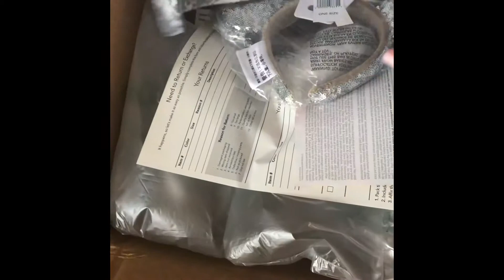Cinderella Castle Minnie Ears UNBOXING!!!✨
I’m so excited that my Cinderella’s Castle Ears arrived today that I had to share the unboxing with you! These are a beautiful addition to any collection!!! ✨